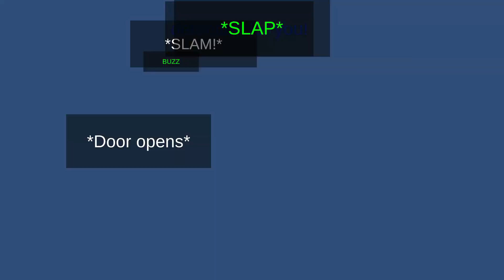There is no seed | BB+ Seed 932021 ( 9/3/2021 )| Baldi's Basics Plus | Baldi Chosen Seed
The Date is a reference to " Mokey's Show - There is no virus "